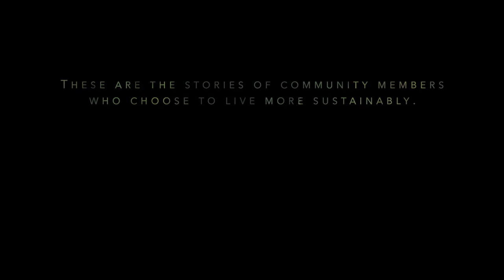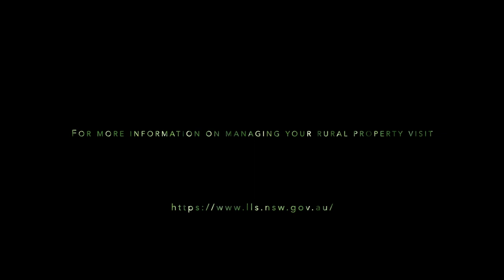Sustainable Us: Episode 2 - Grown at Home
To learn more about Wingecarribee Shire Council's Sustainable Us program,